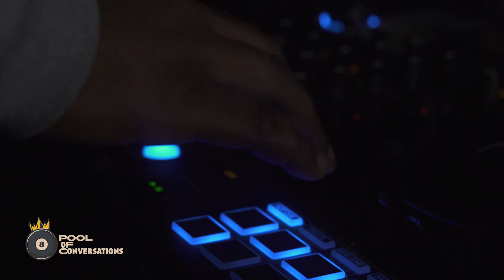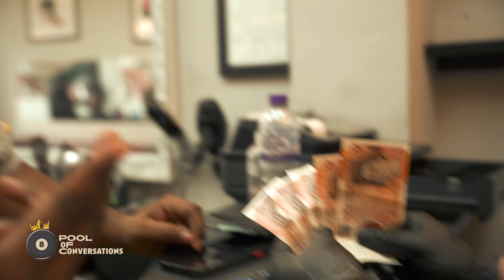Skaps Spends HOW MUCH On A Trim? | Pool Of Conversations Day In A Life W/DJ Skaps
Come with us as we get an insight to a day in a life with DJ Skaps, as we discuss different topics in the media and personal opinions.